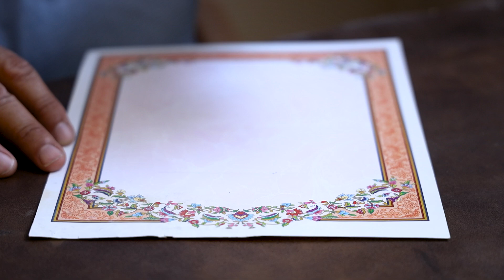Paikan Gallery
Aseel is dedicated to making a positive impact by connecting global buyers with artisans and supporting humanitarian efforts through our platform. We strive to empower communities by offering authentic handmade goods and facilitating impactful fundraising campaigns. Join us in making a difference, one purchase and one campaign at a time.